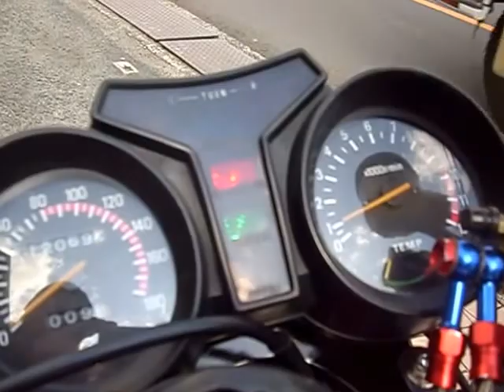レーシングチャンバーが心に響きます、RZ350 RD350 RZ250 RD250 YAMAHA 青い流星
素晴らしい

2月8日、
劇画カンテーレ 熱いぜ！ホッタ君
関西TVが誇る、アナウンサー堀田君が取材に来ました、

3月14日17時25分から流れます、
番組名は「KTV 関西テレビ放送 [ 番組 劇画カンテーレ 熱いぜ！ホッタ君 」

毎週月～金曜まで「スーパーニュースアンカー」にも出てます、
「スポらば、18時40分から」
16時53分から19時まで放送

今年度年賀状第一号でございます、うれしいですね、
2010年3月号白黒ですが、100ページ下に掲載されてます、
今年度年賀状第二号でございます、うれしいですね、
モーターサイクリスト　2010年3月号 白黒ですが、80ページ中央真ん中寄りに掲載されてます、
今年度年賀状第三号でございます、うれしいですね、
オートバイ　2010年3月号 白黒ですが、179ページに掲載されてます、 ありがとうございます、
今年度年賀状第四号でございます、うれしいですね、
ミスターバイク　2010年3月号 今年初の天然カラー写真です、159ページに掲載されてます、

11月に取材受けました「あさひゆめほっと」に1月20日に掲載
朝日新聞系の「あさひゆめほっと」に
地域限定ですが・・・南大阪・・・
HPです、
配布地域は、
和泉市・高石市・泉大津市・岸和田市・泉佐野市・泉南市・貝塚市・阪南市・熊取町・岬町

1月22日夕方、ＭＢＳラジオに出ました
うちのお店「カフェレストランＭＡＣＨⅢ」が・・・

白いカレーが紹介されたそうです、

今日来られたお客様が、言ってられました、

リスナーからのはがきを読んで、

アナウンサーさんがこの店知ってますよ、

私も取材しましたからｌと・・・

ＭＢＳのアナウンサー（氏名不詳）さん、ありがとう、

なお全国発送もできると、大宣伝だったそうです＾＾

うれしいですね、

リスナーさん、ありがとう＾＾
2010年1月19日発売の関西ウォーカーに掲載されてます、
関西Walker新年第三号　18ページに掲載です＾＾
「親戚丼」大盛況でした＾＾

グルメ　親戚丼　駝鳥料理　関西ウォーカー協賛
オール半額!!新春！どんぶり祭り

親戚丼だちょうづくし

一人前1980円が990円

ダチョウコロッケやだちょうミンチカツなどが付く

ロッジ風の店内

ダチョウ肉を使用したレア丼を満喫しよう
関西でも珍しい駝鳥料理専門店。
国産のダチョウ肉を使用した丼やコロッケ、ミンチカツにサラダ、
味噌汁が付いたセットは、ボリューム満点だ。
程よい食感とうま味がクセになる駝鳥料理を満喫しよう！

私の友人のお嬢さんが＾＾
発売中の「なかよし」♪に載ってます＾＾
今月から『ハートキャッチプリキュア』も新しく連載
Maicaちゃんです、

自己紹介
女優を目指している小学５年生です
モデルをやっています
なかよし学園ファッション部第４期生でがんばっています
将棋とピアノと水泳を習っています
♪講談社「なかよし」 なかよし学園ファッション部 第４期部員
手紙ファンレターのあて先
〒112-8001
東京都文京区音羽２丁目１２番２１号
講談社　なかよし編集部
　「なかよし学園ファッション部４期生」
　田代舞華　あて

 ROADRIDER Motorcycles おもしろ 面白 バイク動画 旧車会 YouTube 堺市美原区北余部469-6 オートバイ 白いダチョウカツカレー Motorcycle Circuit ライダー カフェレストランMACHⅢ 暴走 爆走 au polaroid NTT 雑誌 グルメ